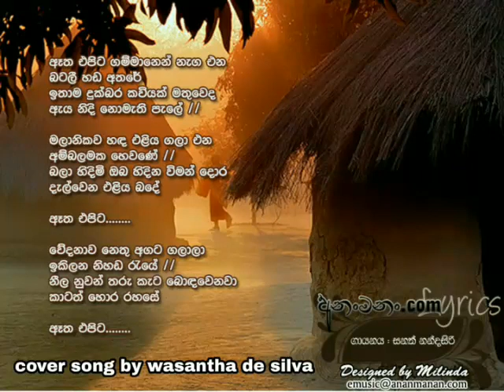Etha epita gammane | WASANTHA DE SILVA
ORIGINAL SINGER - SANATH NANDASIRI

COVER SONG SINGER - WASANTHA DE SILVA